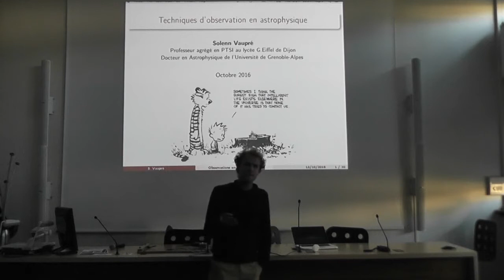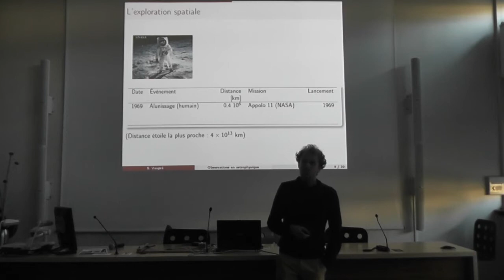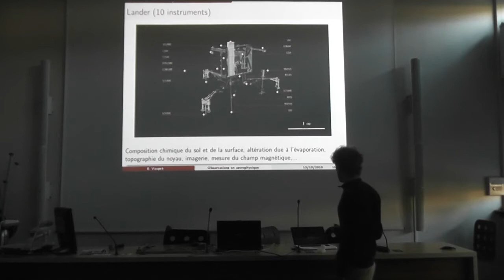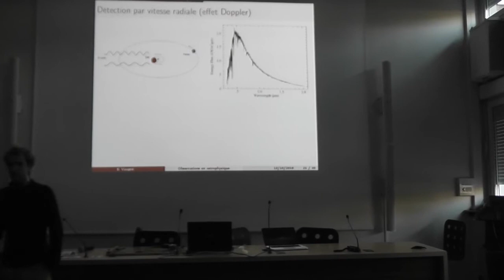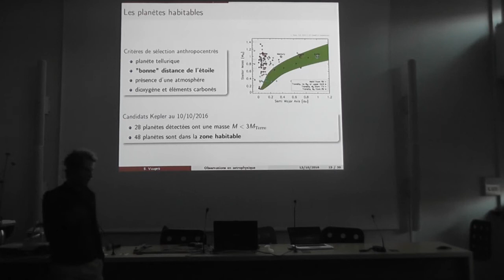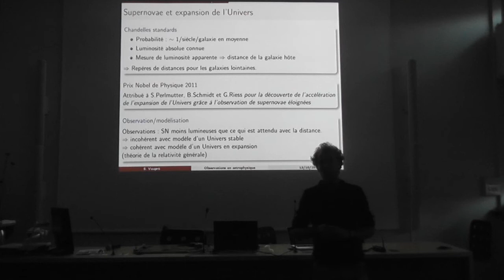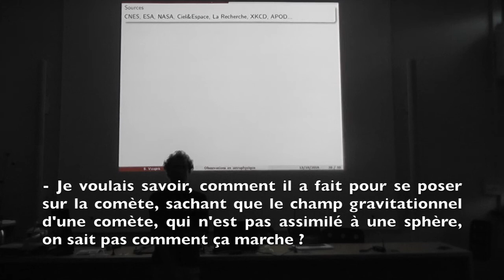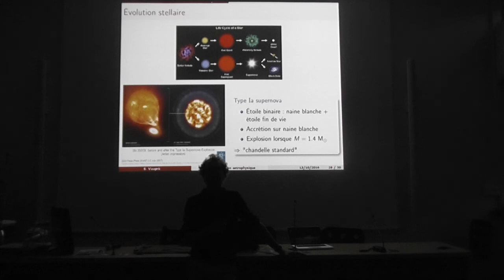Techniques d'observation en astrophysique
Lycée G.Eiffel de Dijon

Cette présentation aborde trois sujets d'actualité en astrophysique :
** à l'échelle du système solaire : la mission Rosetta
** à l'échelle de la Galaxie : la recherche d'exoplanètes
** à l'échelle extragalactique : l'observation de supernovae

Conférence proposée le 13/10/2016 au lycée G.Eiffel de Dijon, à destination des Terminales S.